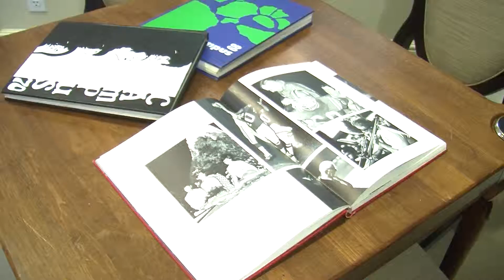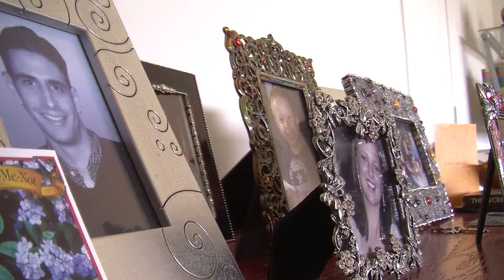Armen Bacon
A project produced in the Fall 2015 MCJ 128 News and Public Affairs Production Class for Fresno State Focus.

Produced: 10/12/15 by Andrew Worth
Instructor: Faith Sidlow

This story is about Armen Bacon and her commitment to Fresno State. It talks about her life and the lead up to her winning the 2015 Most Distinguished Alumna Top Dog Award.